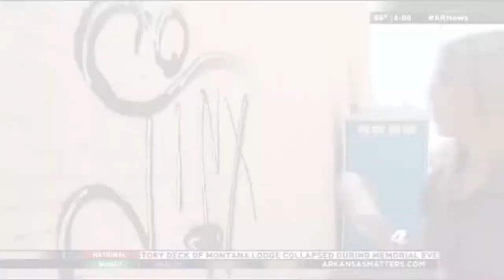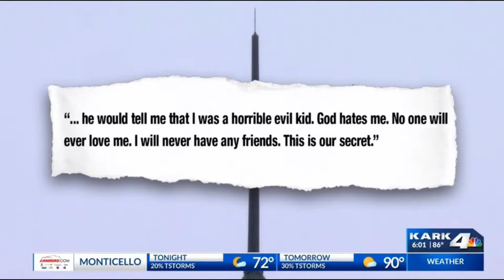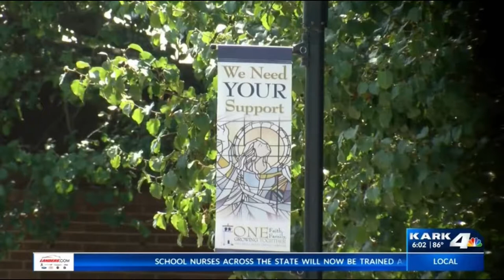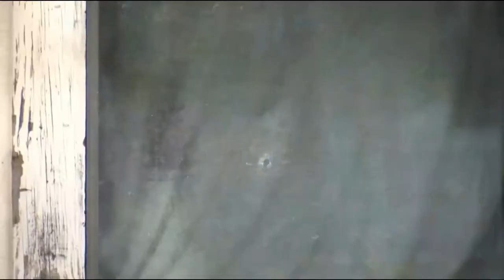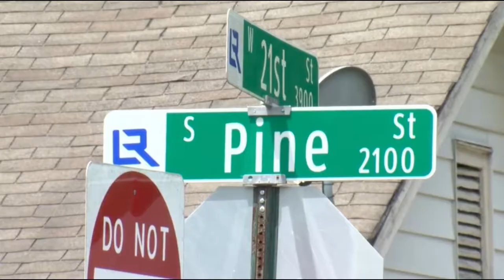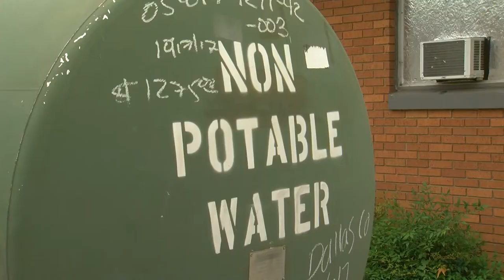Caitlin Rearden KARK/Fox 16 Reel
Reporting and live shots